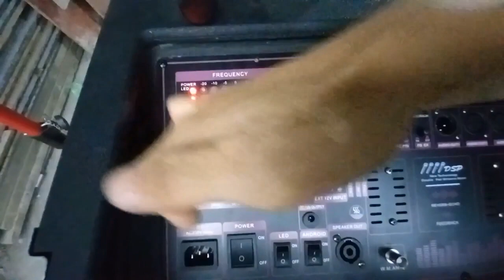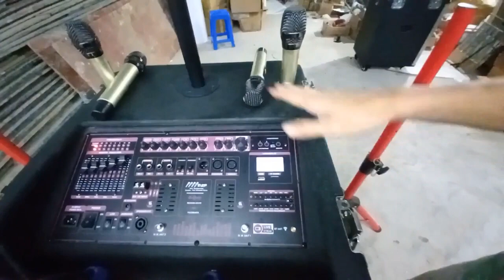LOA KÉO ARRAY 2.1 2000W HIỆN ĐẠI VỚI NHIỀU CÔNG NGHỆ MỚI ĐỘT PHÁ ĐƯỢC TÍCH HỢP ĐẲNG CẤP CAO